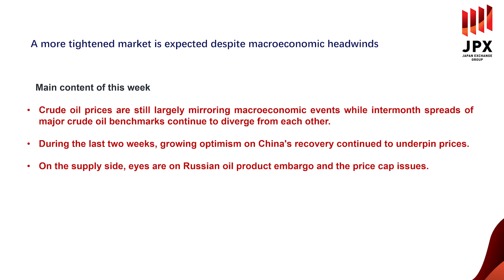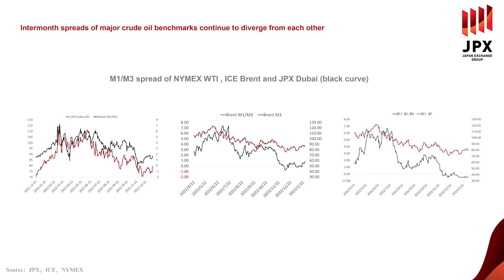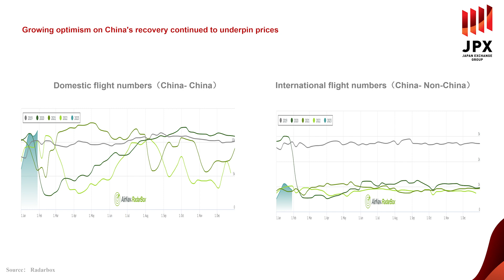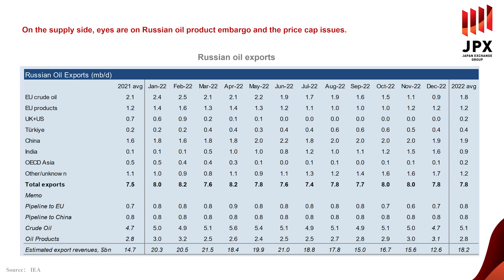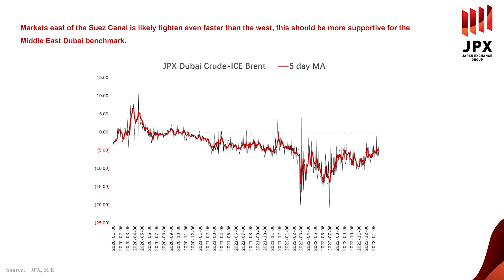JPX Energy Market Updates（Jan. 30 2023）